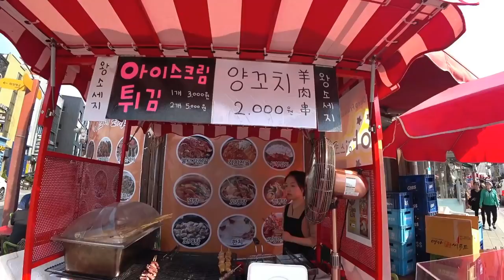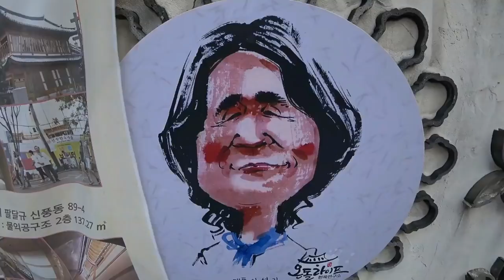Чусок. Главный праздник в Южной Корее. 추석특집 브이로그.